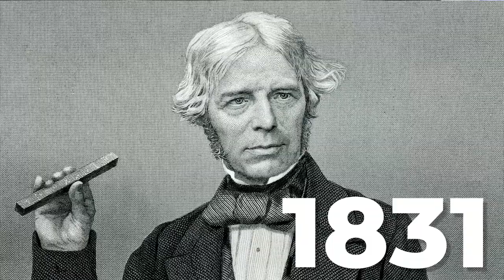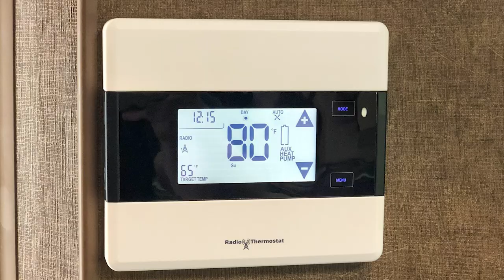How To: Understanding AC & DC Power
AC/DC is an iconic rock band that many of us (including Ian Baker himself) grew up listening to. However, this video isn't about their origin story so much as to what the meaning and difference is between AC and DC power. RV's utilize both AC and DC and it's important to understand and distinguish the differences to help you troubleshoot and operate your RV.